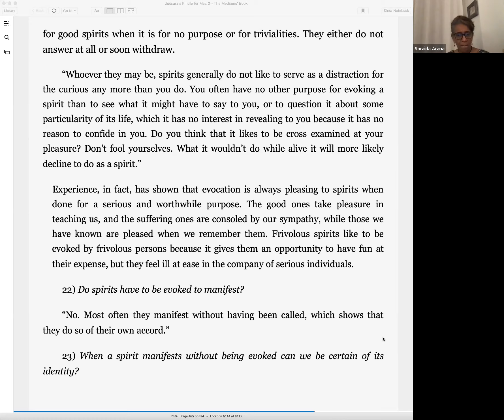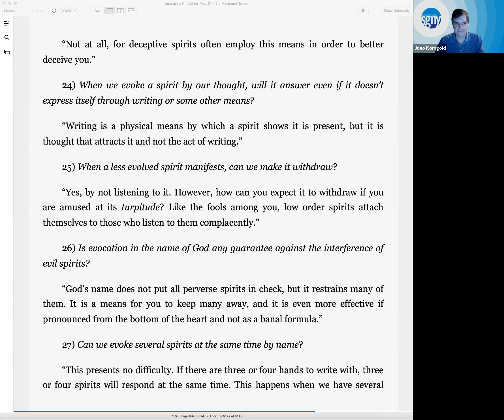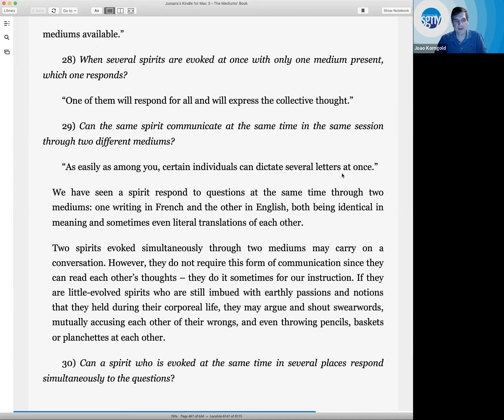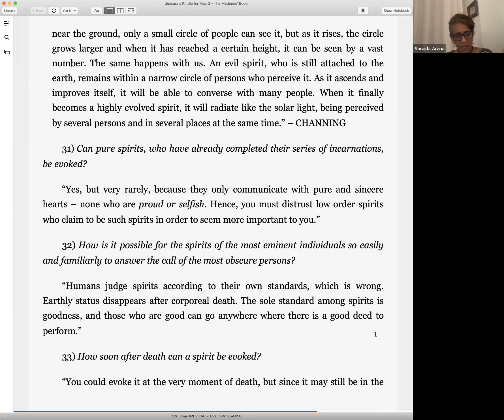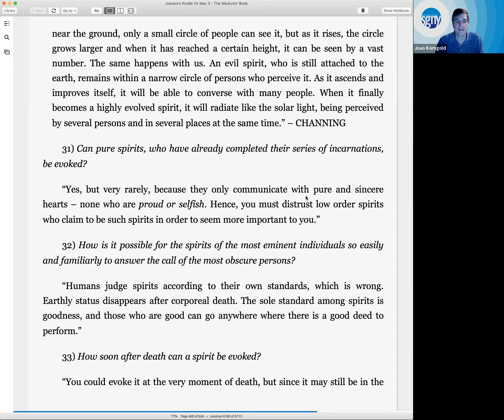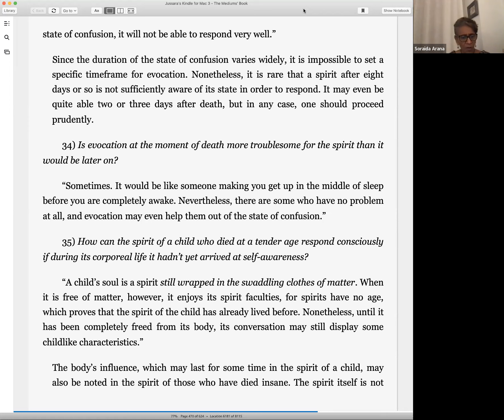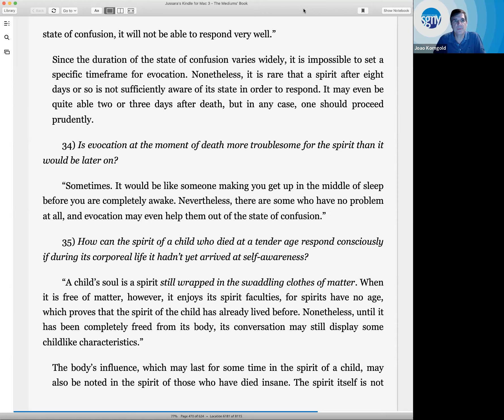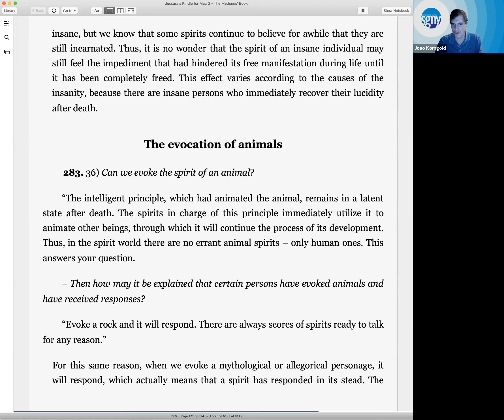Questions concerning evocations (conclusion)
In this class we continue studying Chapter XXV of Part 2 of The Mediums' Book, Evocations